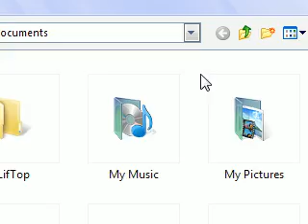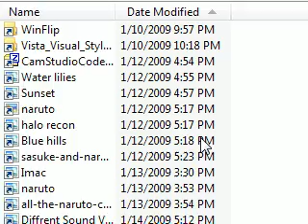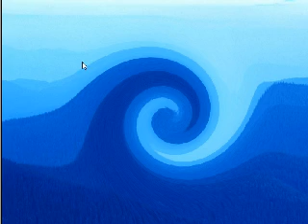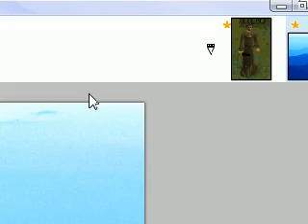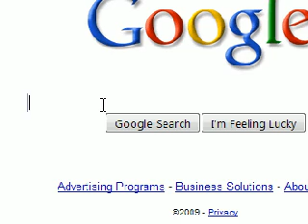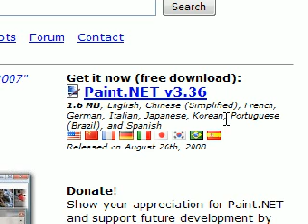Paint.net Cool Free Photo Editor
Paint.net is a Cool Free Photo Editor.